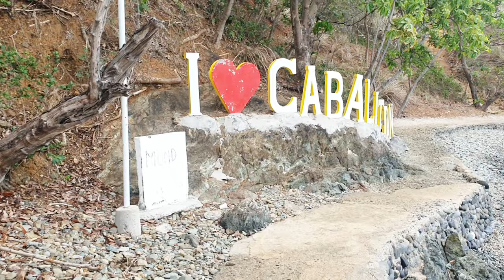Pangasinan, Philippines: Cabalitian Island & Limahong Cave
Trip to Pangsinan, Philippines
Cabalitian Island
Limahong Cave